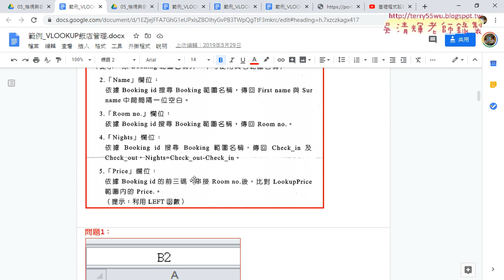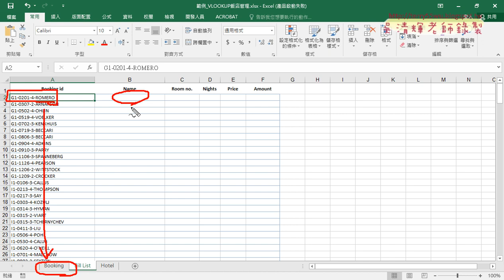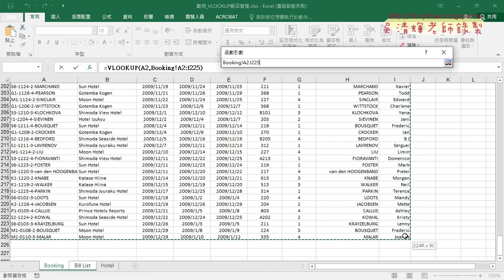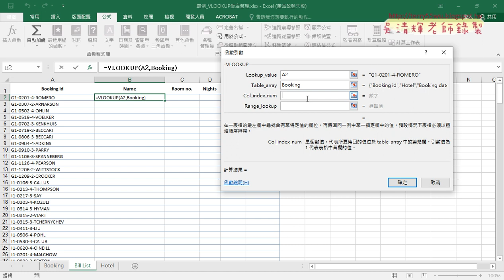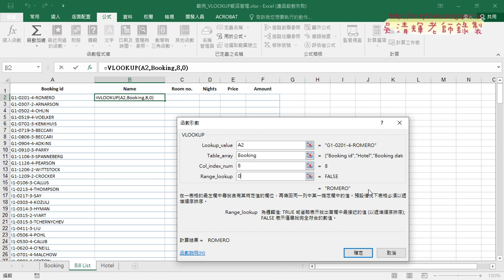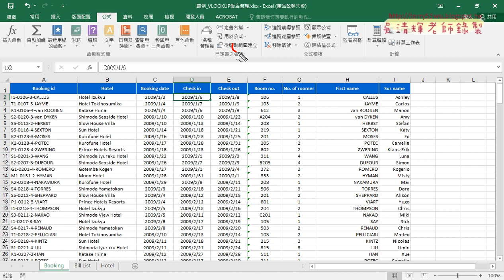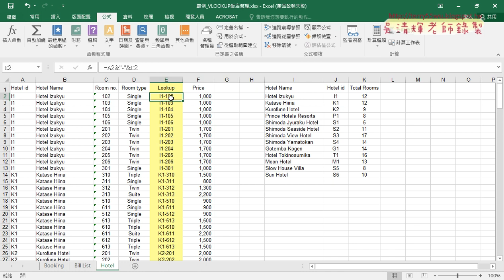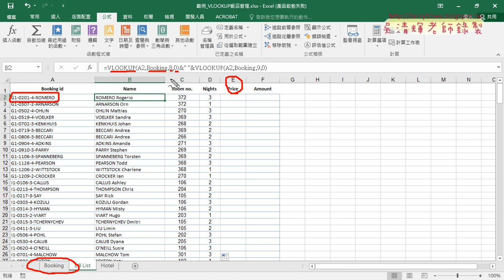02 第二題查詢全名與房號與幾晚